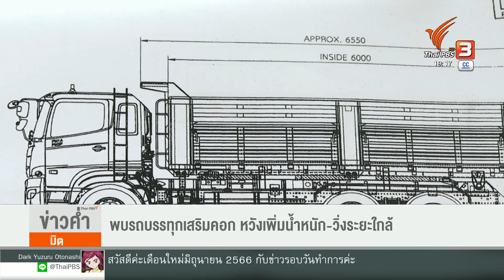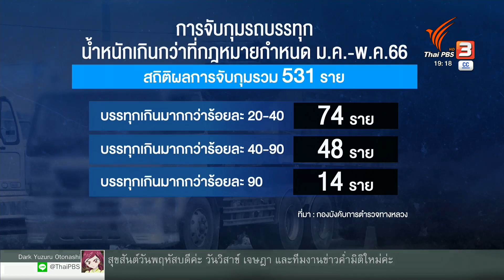พบรถบรรทุกเสริมคอก หวังเพิ่มน้ำหนัก-วิ่งระยะใกล้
การบรรทุกได้เพิ่มขึ้นช่วยทำให้วิ่งรอบน้อยลง เป็นแรงจูงใจที่ทำให้ผู้ประกอบการรถบรรทุกส่วนหนึ่ง ตั้งใจดัดแปลงสภาพรถให้บรรทุกน้ำหนักเกินกฎหมายกำหนด ซึ่งเป็นสัญญาณว่าคนกลุ่มนี้พร้อมจ่ายส่วย